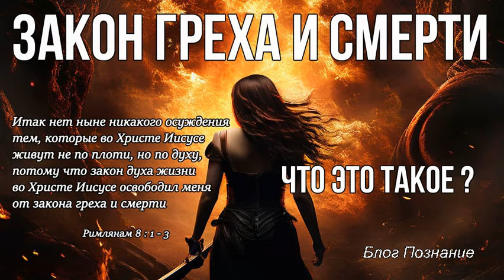Закон греха и смерти, что это за закон?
Сейчас мы поговорим, что такое закон греха и смерти и что это за закон, как из него выйти.
Этот закон действует практически у каждого человека, который не пришел к Богу с верой в Иисуса Христа.
Преодоление плоти над телом, мыслями, желаниями, чувствами и нашей воли это и есть закон. Закон, который ведет ко греху, а сделанный грех ведет к смерти. Закон в том, что плоть сильнее вашего тела и сильнее вашей воли, этот закон греха.
А когда мы пытаемся всеми силами жить по заповедям Божьим и не можем их исполнить, не грешить! И знаем, что Бог осудил грех. А когда мы грешим, представляем что и нас Бог осудил, это просто ужас.
Но Бог Отец Небесный дал нам выход, и нет теперь никакого осуждения тем, которые во Христе Иисусе живут не по плоти, но по духу.

Закон греха и смерти, что это
Давайте рассмотрим место из писания, где упоминается этот закон, а это послание апостола Павла к Римлянам 8 глава стих 2, но мы прочитаем с 1-го:
1 Итак нет ныне никакого осуждения тем, которые во Христе Иисусе живут не по плоти, но по духу,
2 потому что закон духа жизни во Христе Иисусе освободил меня от закона греха и смерти.
3 Как закон, ослабленный плотию, был бессилен, то Бог послал Сына Своего в подобии плоти греховной в жертву за грех и осудил грех во плоти,
(Рим.8:1-3).
Этот закон немного непонятен из-за двойственности его понимания, мы сейчас это посмотрим.
Вообще этот закон мы прочувствовали, разберем пример. ) Это только пример! Когда мы в своем уме решаем, все, больше не буду гневаться на свою жену, но проходит время, и ты срываешься опять, и опять в тебе самоосуждение – опять согрешил. То есть первое – это что ты не хочешь делать определенный грех, решил в уме и пытаешься контролировать себя, но ты опять накричал!
Вот этот порог, это преодоление своей воли, то есть ты не хотел, но в противление самому себе ты делаешь, и после этого приходит осуждение.
Преодоление тела над мыслями, желаниями, чувствами и вашей воли это и есть закон. Закон, который ведет ко греху, а сделанный грех ведет к смерти. Закон в том, что плоть сильнее вашего тела и сильнее вашей воли, этот закон греха.
Преодоление вашей воли, это самое страшное в этом законе.
Когда человек ломает свою волю, а ведь это дар Бога человеку, и приходит опустошение, самоосуждение.
Закон. Да, друзья это закон. И преодолеть грех человек сам, ни один человек на земле не может, это закон! Как, например, закон гравитации и другие законы природы.
Павел объясняет это наличие «греховной плоти» в человеке, которую получили все люди от Адама. Все наследники его, ведь у Адама и Евы не было детей до грехопадения.
Теперь наше тело «ослаблено» греховной плотью, и исполнить Божий Закон, хоть он и совершенен и добр, не может.